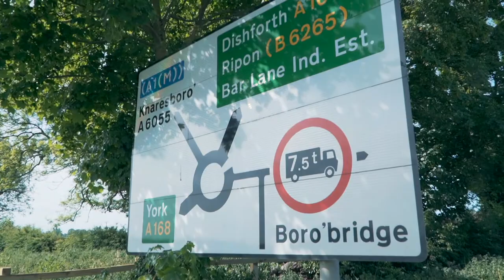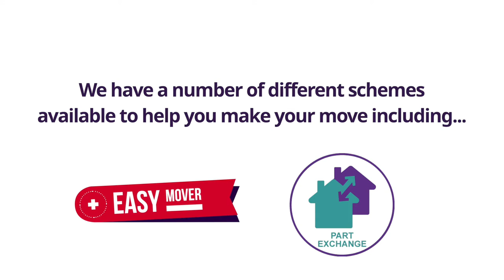Taylor Wimpey Bondgate, Boroughbridge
At Bondgate we have a range of 3 & 4 bedroom homes with flexible living space that’s perfect for the modern lifestyle. The development has been designed in keeping with the surrounding architecture.